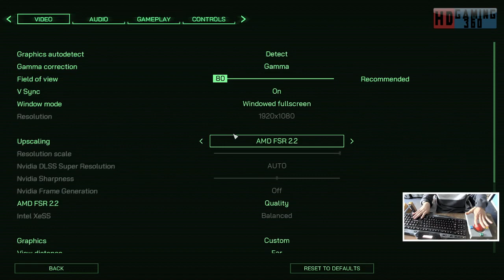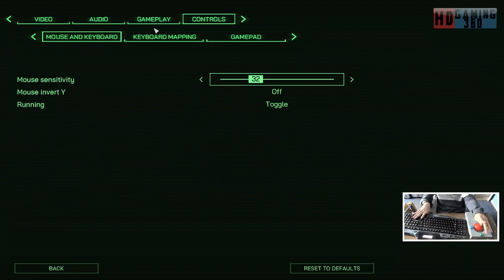Robocop Rogue City Demo - GTX 1660 TI Gameplay Part 2